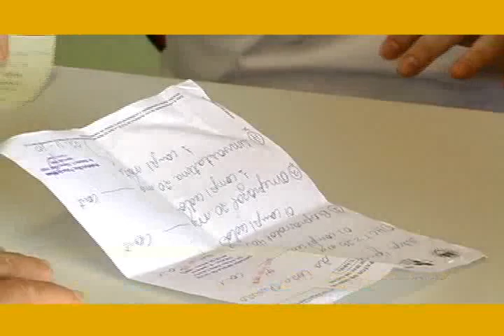Minuto Prefeitura Farmácia da Popular